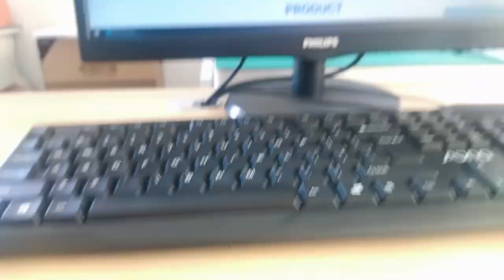615008160121 Compatible ZhuSun RJ45 Modular Jack